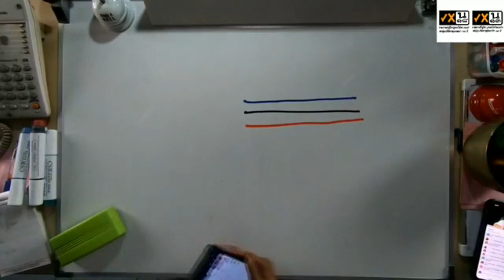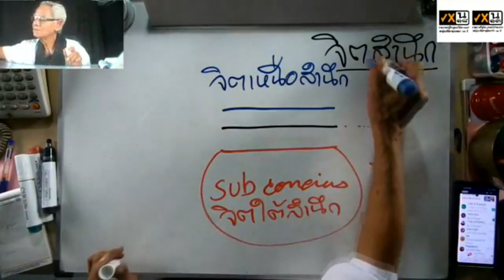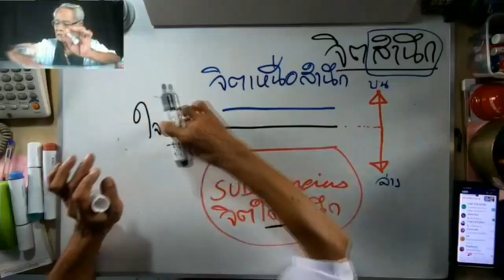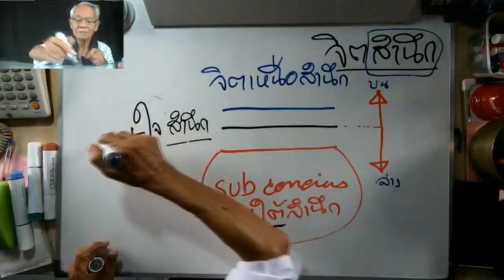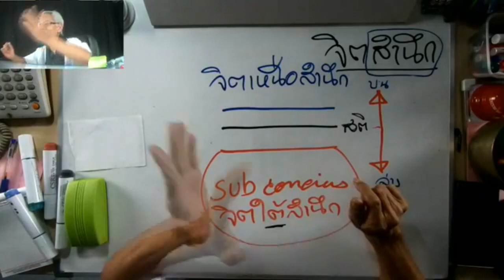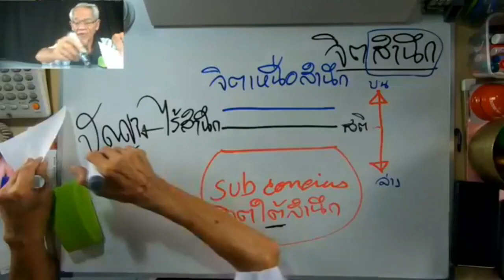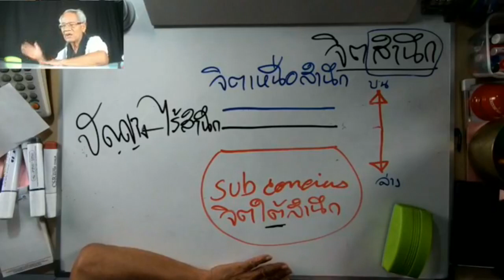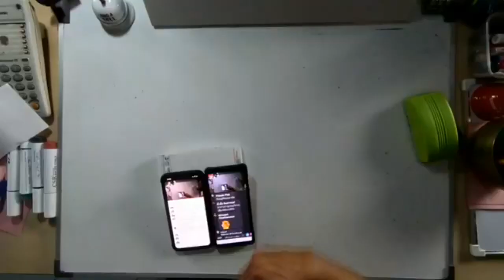ใช้จิตระลึกชาติ วาดเแผนเดินจิต จิตสังเคราะห์กาย จิตวิบากกรรม I PasaLoongNgorkGigGog I 080963 I 24Hrs